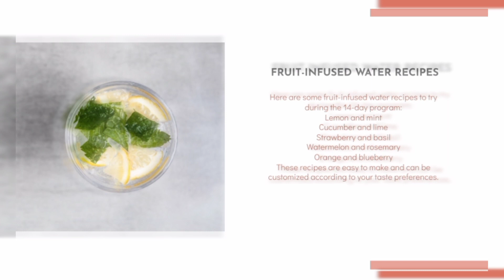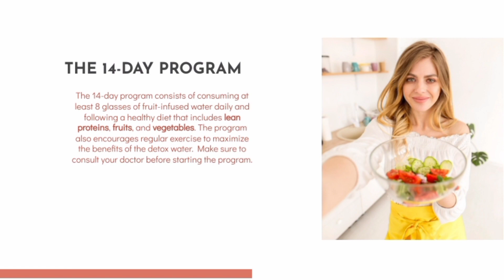"Detox Water for Burning Belly Fat in 14 Days | Effective Weight Loss Drink"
In this video, we reveal a powerful and natural method to burn belly fat in just 14 days using detox water. If you're looking for an effective way to shed those stubborn pounds and achieve a slimmer waistline, this is the perfect solution for you.

Our detox water recipe combines a carefully selected blend of ingredients known for their metabolism-boosting and fat-burning properties. By incorporating this refreshing drink into your daily routine, you can accelerate your weight loss journey and achieve noticeable results in a short period.

Make sure to watch the entire video to learn how to prepare this amazing detox water and understand the science behind its effectiveness. Start your 14-day challenge today and say goodbye to belly fat!

Let's make this journey towards a healthier you together!

Balanced Being